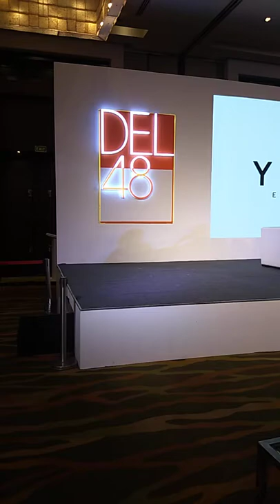DEL48/MUB48 Launch in India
All Setup by Globex Events Entertainment